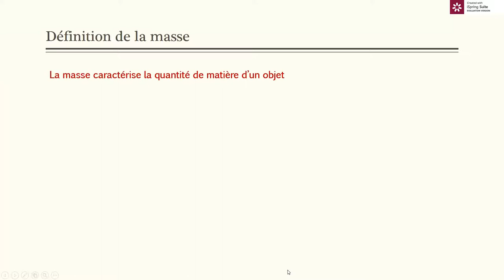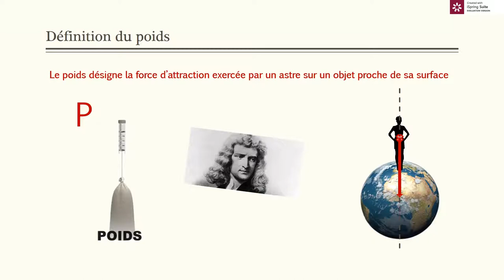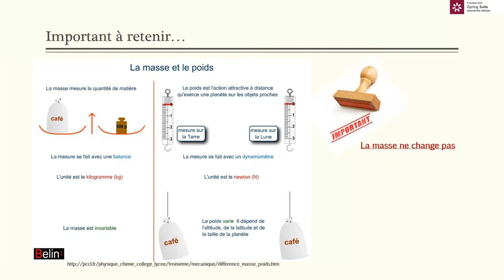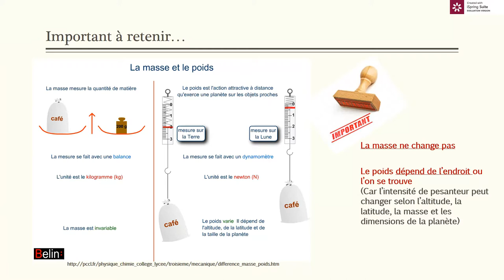poids ou masse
Faire la différence entre les notions de masse et de poids
Relation liant poids et masse